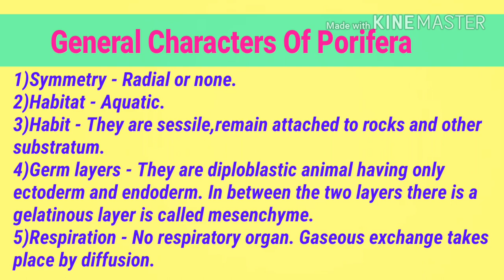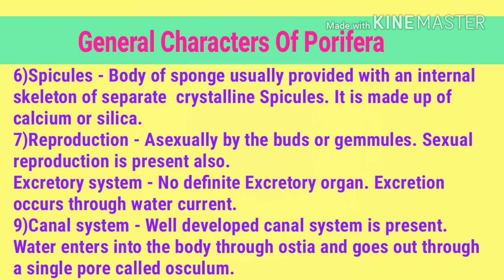PORIFERA GENERAL CHARACTERS BY ZOOLOGICAL WORLD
2.Ecology and Classification of North American Freshwater Invertebrates
3.The Monarchs Are Missing: A Butterfly Mystery
4.Los Invertebrables
5.Modern Textbook Of Zoology Vertebrates
6.Comparative Anatomy of Vertebrates
7.A Text Book Of Zoology Vertebrates
8.Animal Behaviour (Ethology)
9.Fundamentals of Animal Behaviour
10.Textbook of Animal Behaviour
11.The Origin of Species: 150th Anniversary Edition
12.Organic Evolution (Evolutionary Biology)
13.Cell Biology, Genetics, Molecular Biology, Evolution & Ecology
14.Introduction to Bio-Statistics
15.Basics of Biostatistics: A Manual for Medical Practitioners
16.Advanced Practical Zoology
17.Best Biology Box

Poriferans are commonly referred to as sponges. An early branching event in the history of animals separated the sponges from other metazoans. As one would expect based on their phylogenetic position, fossil sponges are among the oldest known animal fossils, dating from the Late Precambrian. Since then, sponges have been conspicuous members of many fossil communities; the number of described fossil genera exceeds 900. The approximately 5,000 living sponge species are classified in the phylum Porifera, which is composed of three distinct groups, the Hexactinellida (glass sponges), the Demospongia, and the Calcarea (calcareous sponges).
Sponges are characterized by the possession of a feeding system unique among animals. Poriferans don't have mouths; instead, they have tiny pores in their outer walls through which water is drawn. Cells in the sponge walls filter goodies from the water as the water is pumped through the body and out other larger openings. The flow of water through the sponge is unidirectional, driven by the beating of flagella which line the surface of chambers connected by a series of canals. Sponge cells perform a variety of bodily functions and appear to be more independent of each other than are the cells of other animals.

Sponges are similar to other animals in that they are multicellular, heterotrophic, lack cell walls and produce sperm cells. Unlike other animals, they lack true tissues and organs, and have no body symmetry. The shapes of their bodies are adapted for maximal efficiency of water flow through the central cavity, where it deposits nutrients, and leaves through a hole called the osculum. Many sponges have internal skeletons of spongin and/or spicules of calcium carbonate or silicon dioxide. All sponges are sessile aquatic animals. Although there are freshwater species, the great majority are marine (salt water) species, ranging from tidal zones to depths exceeding 8,800 m (5.5 mi).